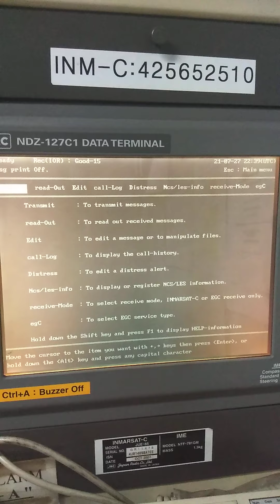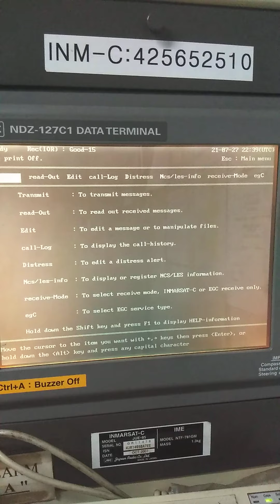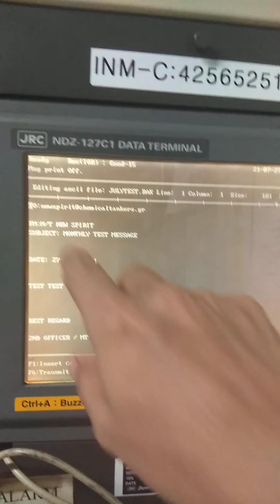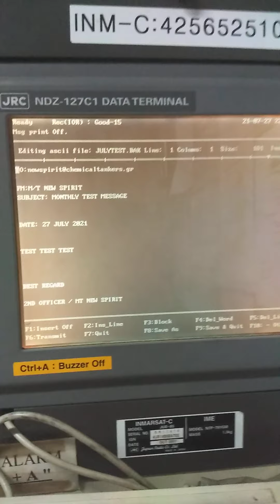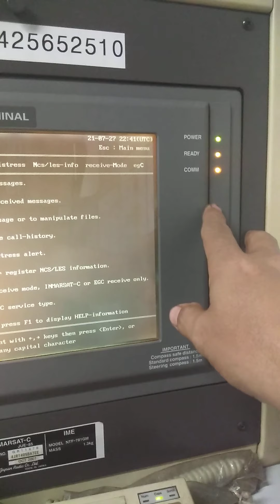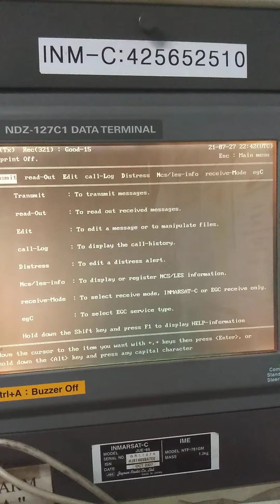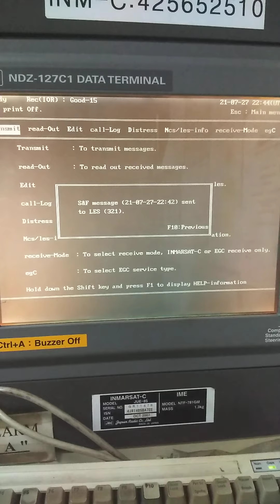How to send Monthly Communication Test#message#test#monthly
Monthly communication test should be done regularly. During inspection of the third parties they will ask for a proof that the vessel done this testing.